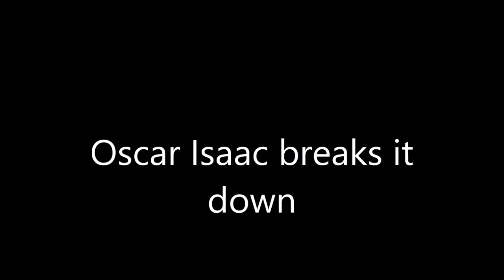Oscar Isaac Breaks it down to some Manitoba Rock n Rolla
Another alternate take of Oscar Isaac's amazing dance move in "Ex Machina". This time to the tune of our song "Somebody, Jesus and Me" from our EP "Six Red Light Morning" currently available for free download Go get it so you can boogie as well.